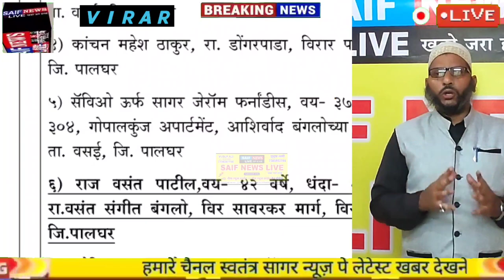IronMan के बंगले पे पेट्रोल बम हमला मामला भाई ठाकुर के बेटे सनी ठाकुर के खिलाफ जारी हुआ लुकआउट नोटिस